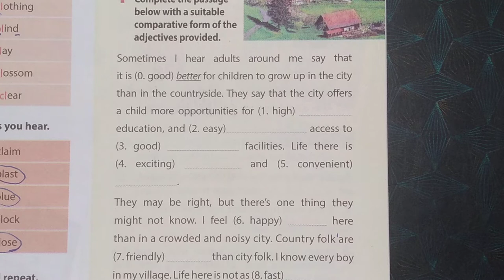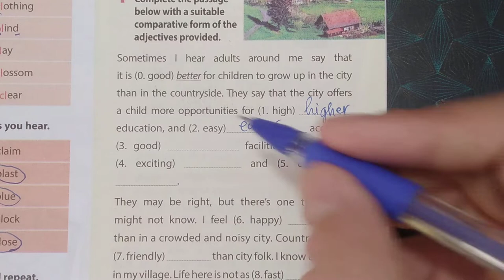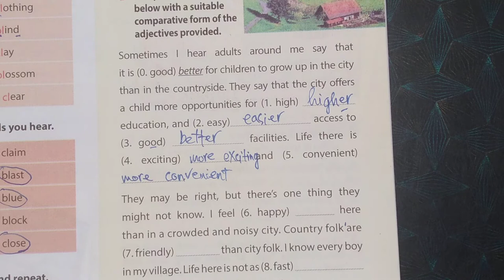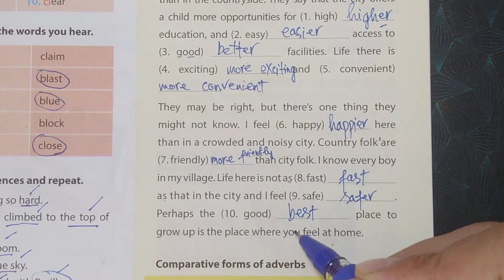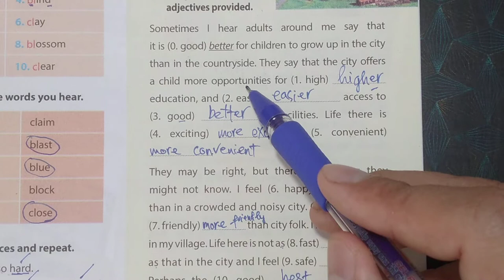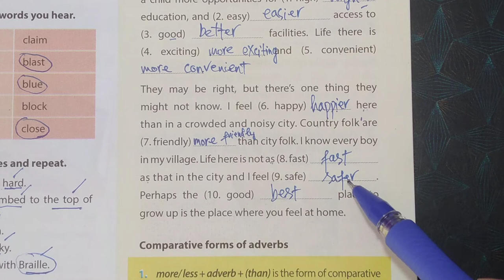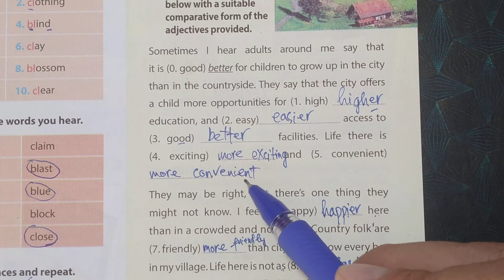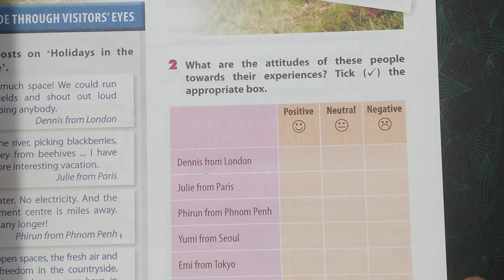Tiếng Anh lớp 8 (SGK mới) - Unit 2 - A closer look 2 - Grammar 1 - Trang 19